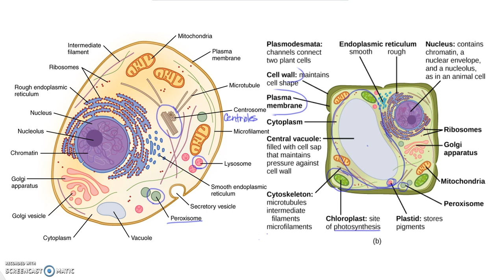Animal and Plant cells